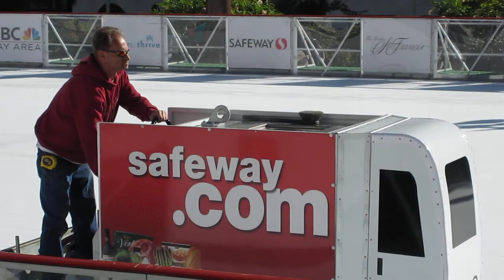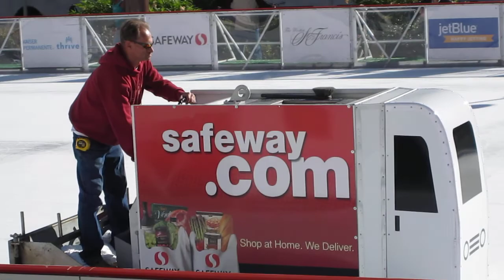Resurfacer Holiday Ice Rink Union Square San Francisco California November 2009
Ice resurfacer at the Holiday Ice Rink at Union Square in San Francisco.